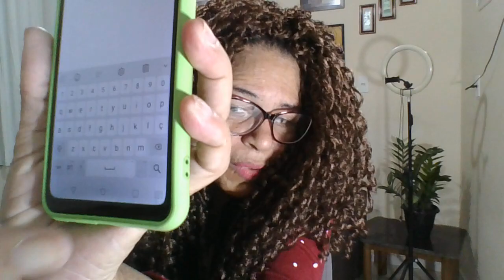Chat Carmelia Nunes criando e gravando, Conteúdo novo !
Seja membro deste canal e ganhe benefícios:
criando e gravando ,  Conteúdo novo saiba mais nas comunidade yoube leia bastante esse tema inove seu canal , saiba sobre o ID de seu canal conheça seu público também construindo uma comunidade de fãs ,para vc